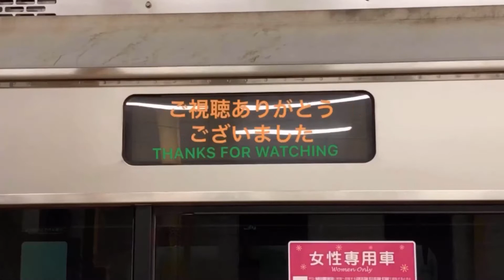[小田急5000形]相模大野下り1･2番ホーム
小田急5000形
相模大野駅、下り1･2番ホーム。
5051F 急行/小田原
5052F 快速急行/藤沢